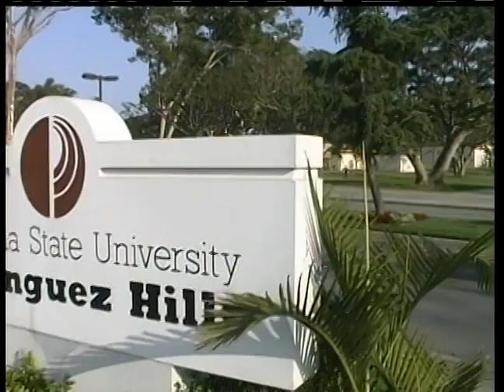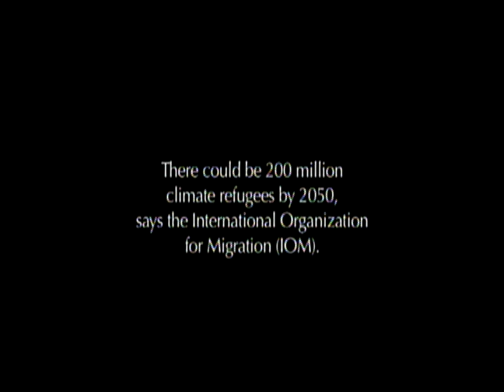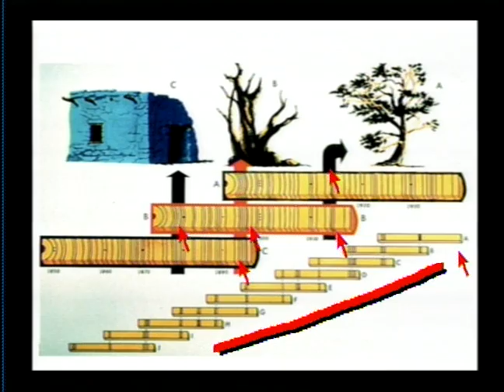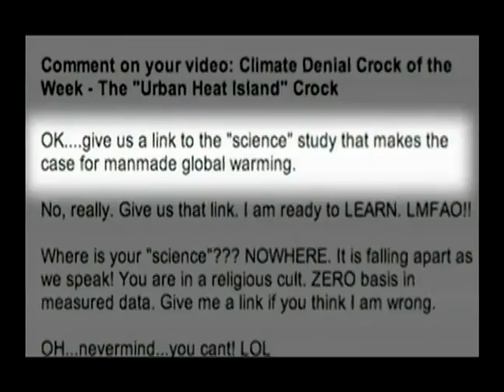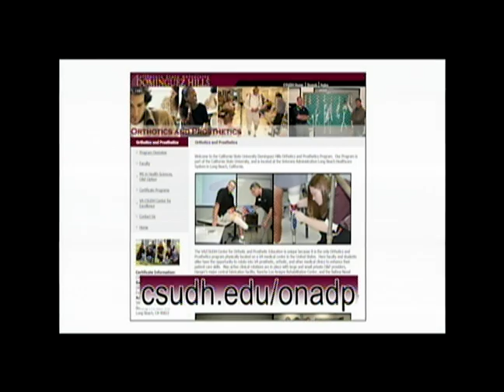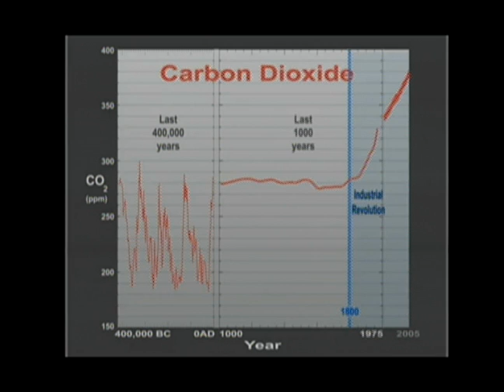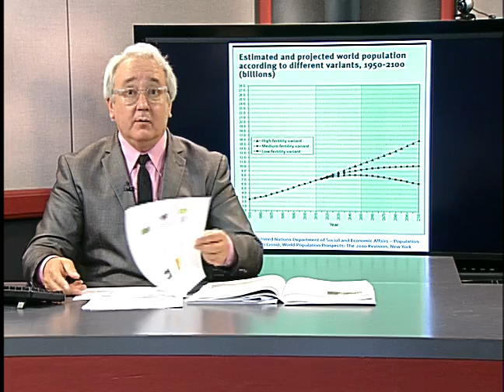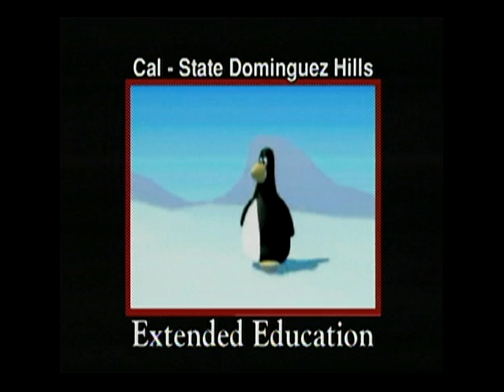SMT312 Session 13 Fall 2012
Natural Disasters with Don Gauthier    12/09/12